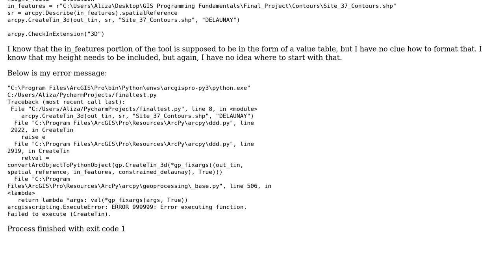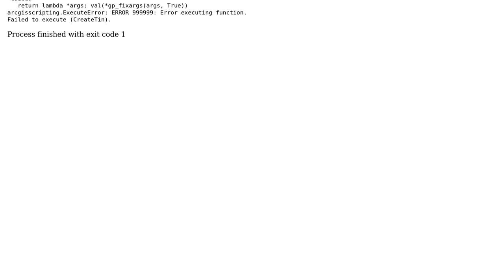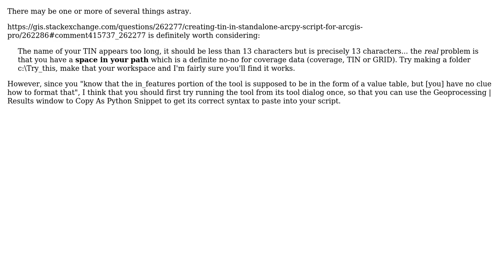GIS: Creating TIN in standalone ArcPy script for ArcGIS Pro?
With thanks & praise to God, and with thanks to the many people who have made this project possible! | Content (except music & images) licensed under CC BY-SA | Music | Images & others | With thanks to user PolyGeo user Aliza Etkind and the Stack Exchange Network Trademarks are property of their respective owners. You are responsible for your own actions.